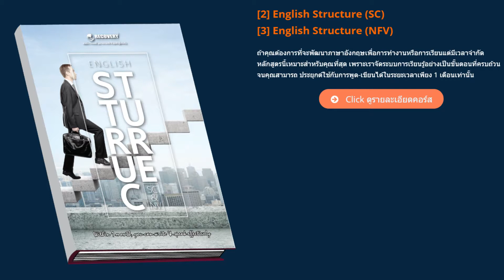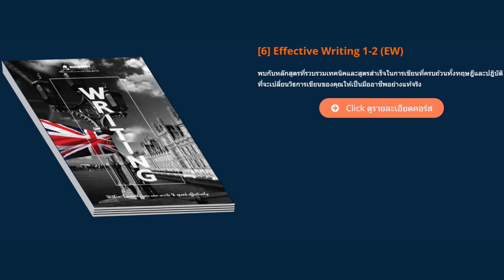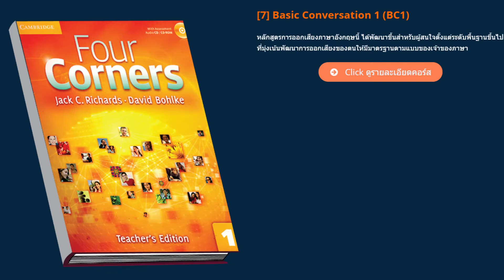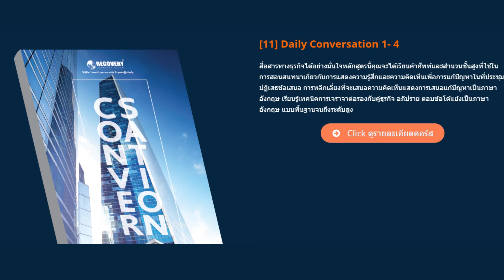เรียนภาษาอังกฤษที่ไหนดี 2562 เรียนแล้วพูดได้ใน 1 เดือน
หากกำลังหาที่เรียนภาษาอังกฤษที่ไหนดี ทาง Recovery Language School สามารถเป็นจุดเริ่มต้นสำหรับการเรียนภาษาอังกฤษได้แน่นอน สามารถเรียนได้ทุกเพศ ทุกช่วงวัย ทุกอาชีพ ทางสถาบันมีวิธีการสอนแนวใหม่ที่มีประสิทธิภาพ ด้วย “สูตรจินตภาพอัจฉริยะ" จะสอนและให้เทคนิคเกี่ยวกับภาษาอังกฤษ และซึ่งผู้เรียนจสามารถเข้าใจได้อย่างง่ายๆ ซึ่งทางสถาบันนั้นมีหลายหลักสูตรไม่ว่าจะเรียนที่สถาบัน เรียนออนไลน์ หรือเรียนนอกสถานที่ ฯลฯ

 ซึ่งหลักสูตรการเรียนภาษาอังกฤษในสถาบัน (In-Door Training) นั้นมีอยู่ 11 คอร์ส ให้ได้เลือกเข้าเรียน

- Recovery English (RE) เป็นคอร์สที่ช่วยรื้อฟื้นและฟื้นฟูภาษาอังกฤษใหม่อีกครั้ง

- English Structure (SC) & English Structure (NFV) ภาษาอังกฤษเพื่อการทำงานหรือการเรียนแต่มีเวลาจำกัด ประยุกต์ใช้กับการพูด-เขียนได้ในระยะเวลาเพียง 1 เดือนเท่านั้น

- Tense & Grammar (TG) หมาะสำหรับผู้ที่ต้องการเรียนรู้วิธีการใช้ภาษาอังกฤษให้ถูกต้องตามโครงสร้างทางภาษอังกฤษ

- Business Reading Course (RD) ฝึกการอ่านเอกสารทางธุรกิจประเภทต่างๆ เช่น letter, memo, fax, e-mail, conversation, resume, abstract, recommendation เรียนรู้คำศัพท์ สำนวนรวมถึงลีลาการเขียน

- Effective Writing 1-2 (EW) จะเปลี่ยนวิธการเขียนของที่ธรรมดาทำให้เป็นมืออาชีพมากอาชีพมากยิ่งขึ้นด้วยเทคนิคและสูตรสำเร็จมากมาย

- Basic Conversation 1 (BC1) พัฒนาการออกเสียงภาษาอังกฤษตั้งแต่พื้นฐาน

- Basic Conversation 2 (BC2) โต้ตอบอย่างมั่นใจว่องไว เป็นธรรมชาติ ทางลัดที่จะช่วยให้คุณสนทนาภาษาอังกฤษภายใน 48 ชั่วโมง

- Basic Conversation 3 (Native) (BC3) เรียนคำศัพท์และสำนวนชั้นสูงที่ใช้ในการสอนทนาเกี่ยวกับการแสดงความรู้สึก ความคิดเห็นเพื่อการแก้ปัญหาในที่ประชุม ปฏิเสธข้อเสนอ การเจราจาต่อรองกับคู่ธุรกิจ ตอบข้อโต้แย้งเป็นภาษาอังกฤษ

- TOEIC การทำข้อสอบ TOEIC ล้วนๆ โดยใช้สูตร “ จินตภาพ ” เพื่่อเชื่อมโยงหาคำตอบได้อย่างอัตโนมัติและรวดเร็ว

-Daily Conversation 1- 4 สื่อสารทางธุรกิจได้อย่างมั่นใจ

Line : aj.alex